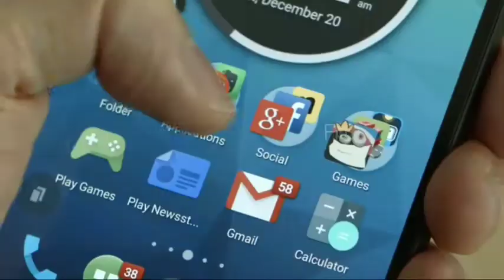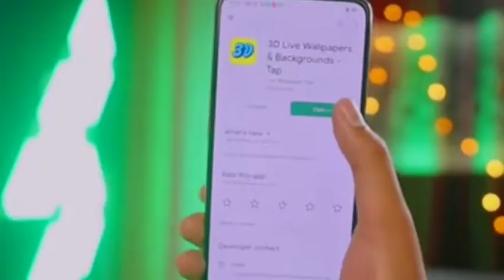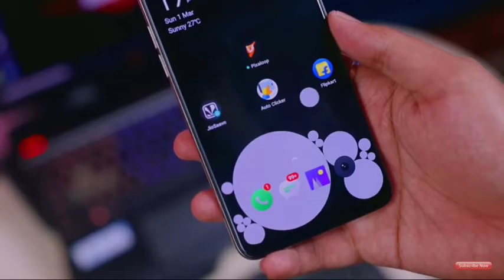TOP 5 MYSTERIOUS APPS FOR ANDROID 2020 NO ROOT / Smart Mac / Apps Para Download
TOP 5 MYSTERIOUS APPS FOR ANDROID 2020 NO ROOT / Smart Mac
Hello wassup Guys welcome to my new video in this video I uploaded some amazing apps plz try these apps one time atleast
Download link Given Below 👇
PSF Launcher 👇

Press Bell Icon to see my video first